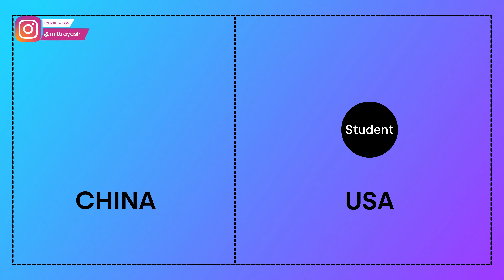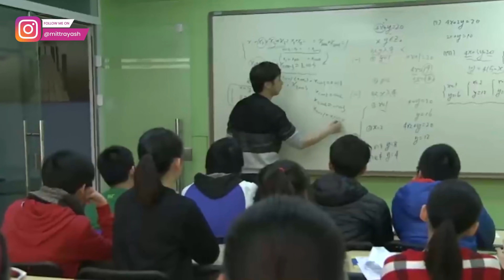SUNY Buffalo kicks out 30 Chinese students || F-1 Visa Termination - Chinese Students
This is shocking. Please do NOT make this mistake when you are on an F-1 Visa. This cost over 30 Chinese students their F-1 visas, even when they were approved to stay in the USA. SUNY Buffalo simply decided to kick them out. Find out how you can avoid this.

Do you need help studying abroad, working abroad, or getting a visa,?